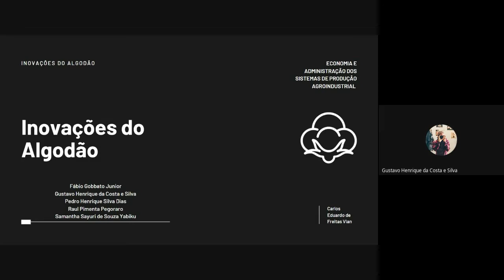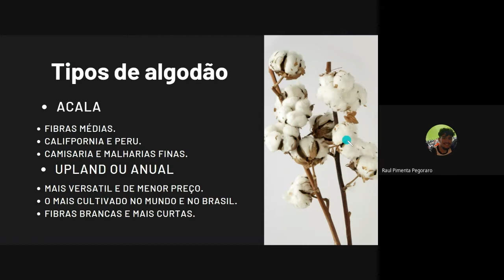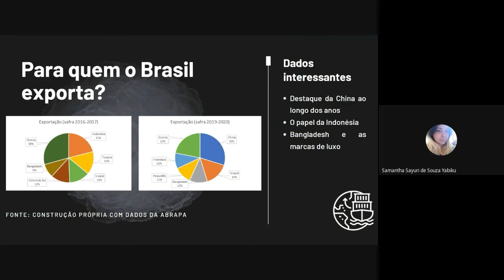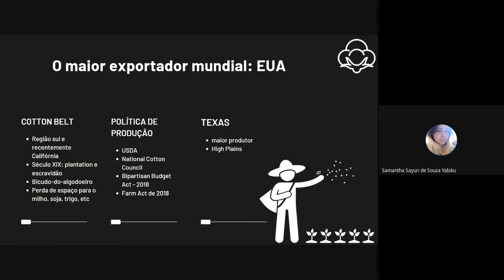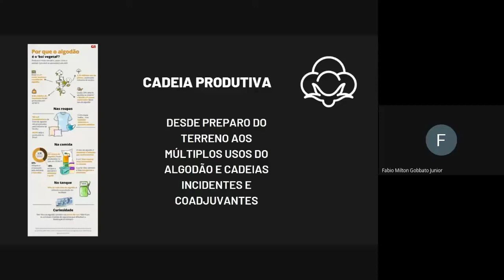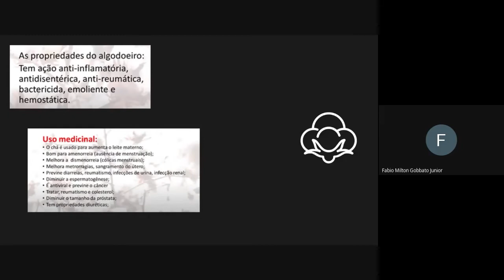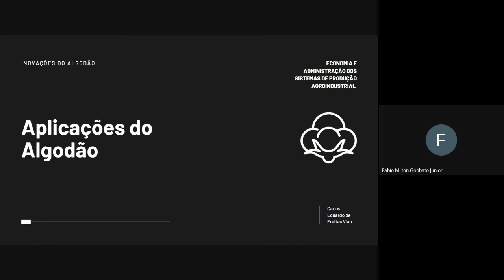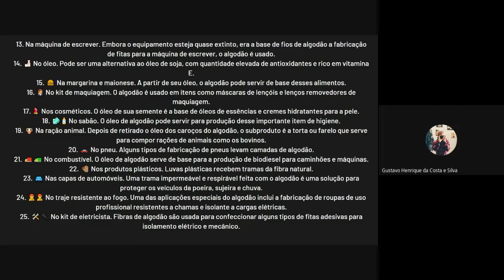Inovação do Algodão - 2021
Apresentação do grupo:
Fábio Gobbato Junior
Gustavo Henrique da Costa e Silva
Pedro Henrique Silva Dias
Raul Pimenta Pegoraro
Samantha Sayuri de Souza Yabiku